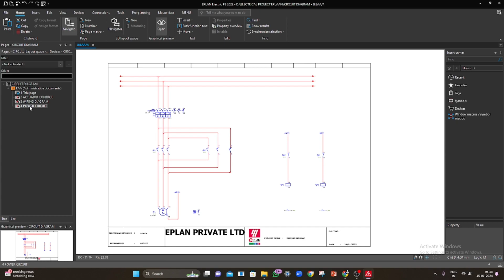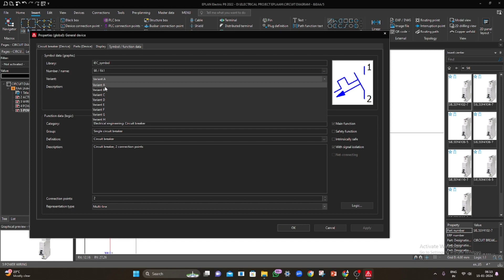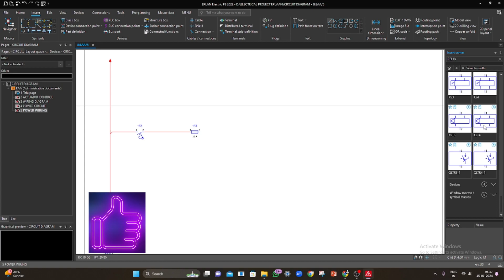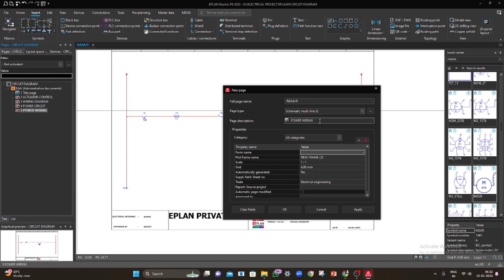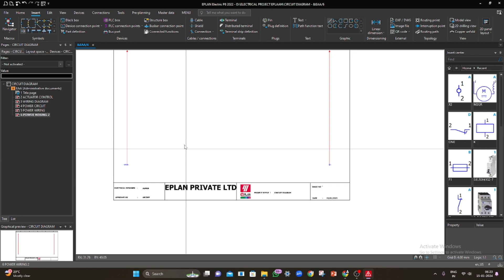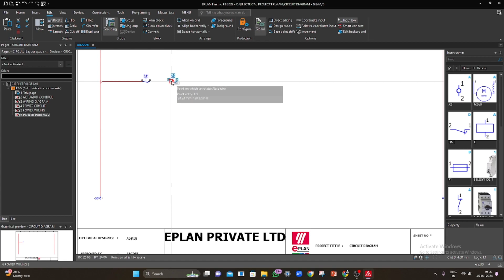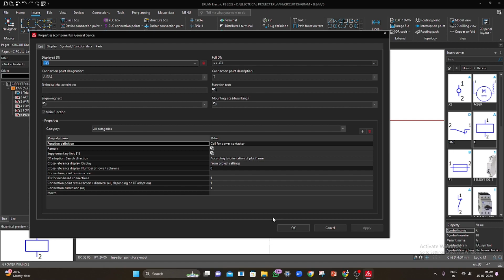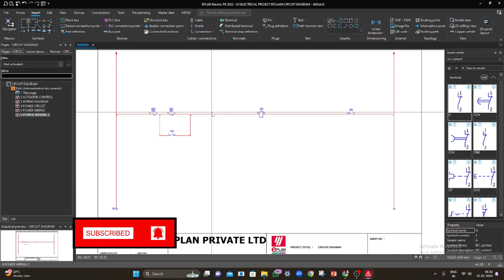EPLAN Wiring Diagram | The Ultimate Guide to EPLAN Wiring Diagrams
Welcome to Dynamic Coaching Centre, EPLAN Wiring Diagram | The Ultimate Guide to EPLAN Wiring Diagrams

In this tutorial, we'll give you the ultimate guide to EPLAN wiring diagrams. Learn how to create accurate and efficient wiring diagrams using this powerful electrical engineering software. Perfect for beginners and advanced users alike!

From the basics of creating a project to customizing your diagrams, this video will cover everything you need to know to master EPLAN wiring diagrams. Watch now and take your electrical design skills to the next level!

In this video, we'll give you the ultimate guide to EPLAN Wiring Diagrams. Learn all about creating and using EPLAN wiring diagrams for your electrical design projects.

From understanding the software to creating accurate and efficient diagrams, this guide covers everything you need to know about EPLAN wiring diagrams. Whether you're a beginner or an experienced user, this video will help you optimize your use of EPLAN and improve your electrical design process. Don't miss out on this essential guide!

In this video, we'll show you everything you need to know about EPLAN Wiring Diagrams! From creating diagrams to customizing templates, this is the ultimate guide for professionals and beginners alike. Whether you're an engineer, electrician, or working in automation, this tutorial will take your EPLAN skills to the next level. Watch now to become an expert in EPLAN Wiring Diagrams!